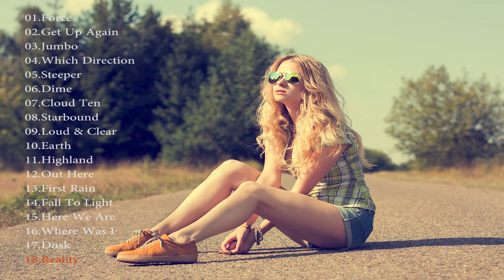Best Of Summer Music Hits Mix 2016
Best Of Summer Music Hits Mix 2016/Can help you enjoy with friend or family.You can listen to the music not only for the summer season. The music for you all to hear.